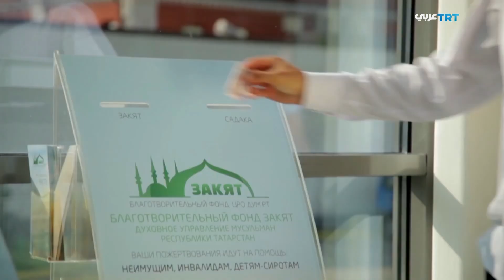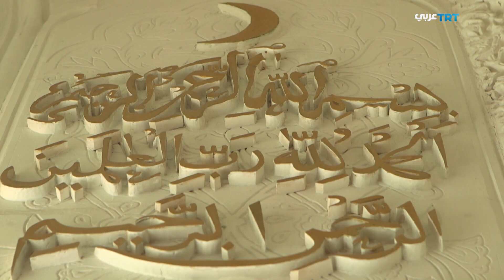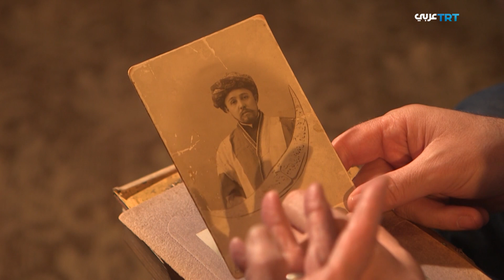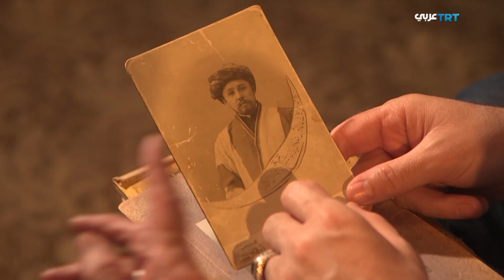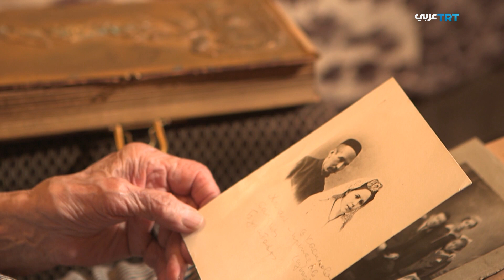الحلقة الثالثة | مسلمو روسيا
عدد كبير من الجمعيات والصناديق الخيرية الإسلامية ينشطون في روسيا. وذلك ليس من أجل للمسلمين بل لكل المحتاجين دون تمييز. لكن ما هي التحديات التي تواجهها الجمعيات؟